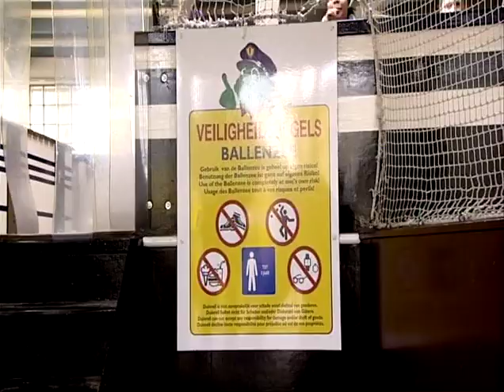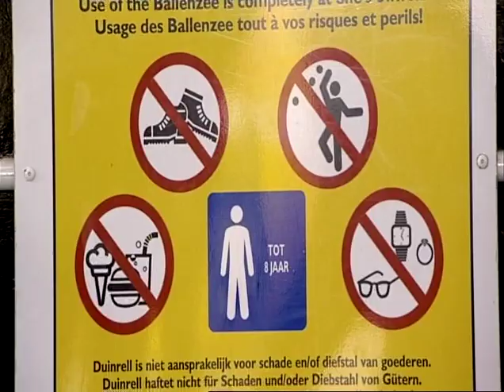Turk & SpaceKees in Duinrel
Interview met Turk en SpaceKees in Duinrel. Regie: Stephan Miras